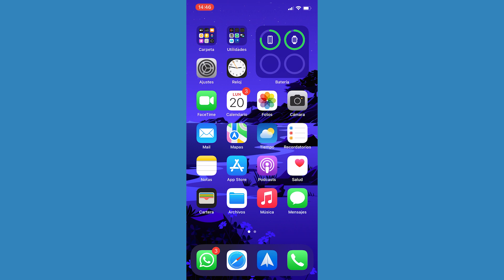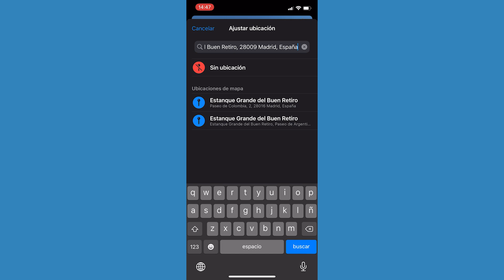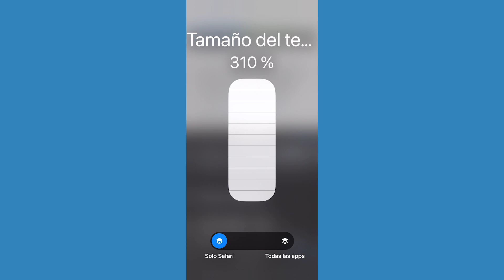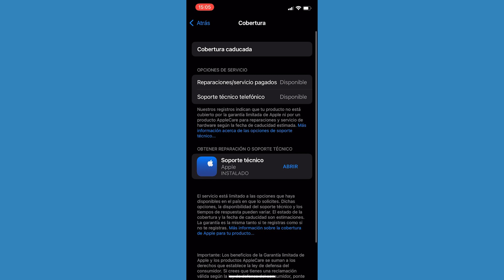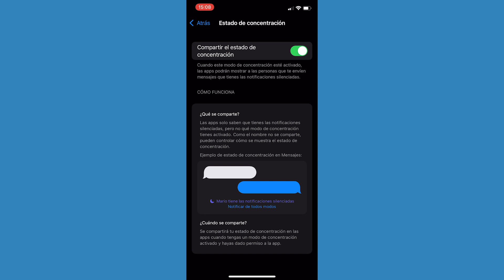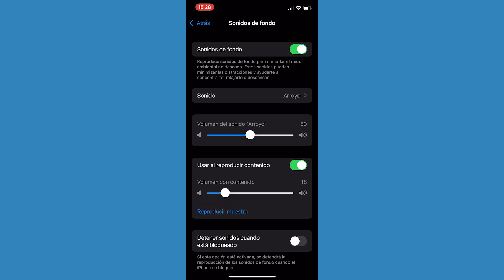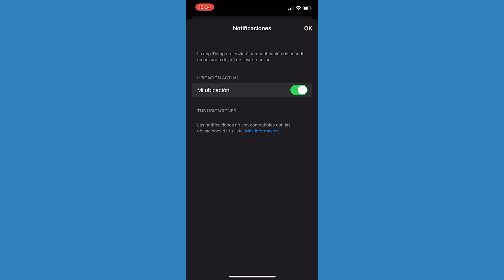HAZ ESTO con IOS 15! TODOS los SECRETOS!!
Ya está aquí iOS15, el último sistema operativo de Apple para sus iPhone. Y todos hemos visto sus novedades hace meses, pero en este vídeo vamos a ver trucos o secretos del sistema operativo. Si no quieres perderte ningún tutorial, tienes que ver este vídeo.